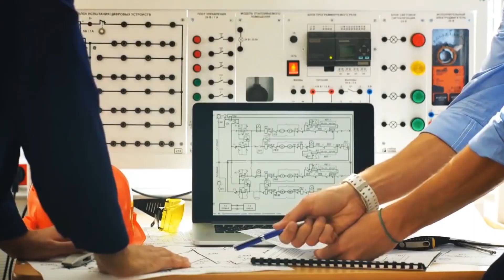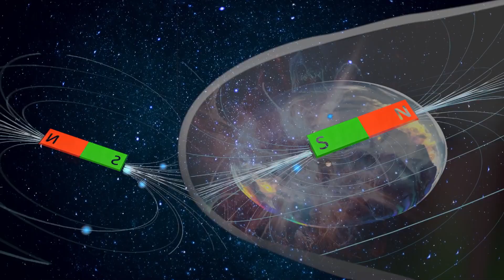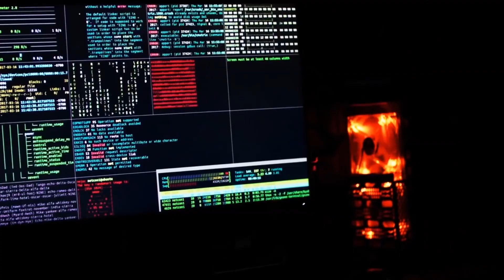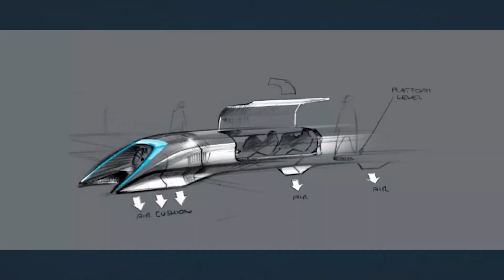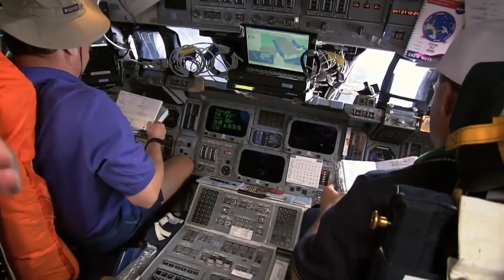THE SOLUTION TO THE FERMI PARADOX FOUND! WHY IS THE UNIVERSE SILENT?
In this video, we talk about the Fermi Paradox and how it relates to the universe's silence.

The Fermi Paradox is a question that has been debated by scientists for years, and it's still not clear whether or not we're the only living species in the universe. If we're the only ones here, then why is the universe so quiet?

In this video, we discuss the Fermi Paradox and how it affects our understanding of the universe. I'll also discuss some of the possible solutions to the paradox, and what we can learn from it. So if you're curious about the Fermi Paradox, this video is for you!